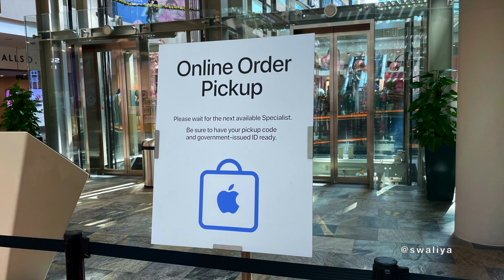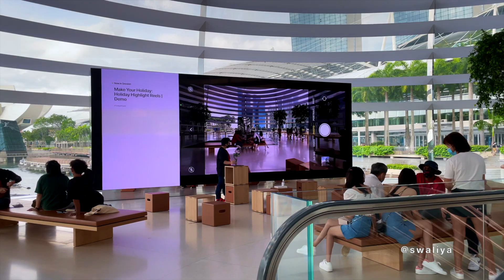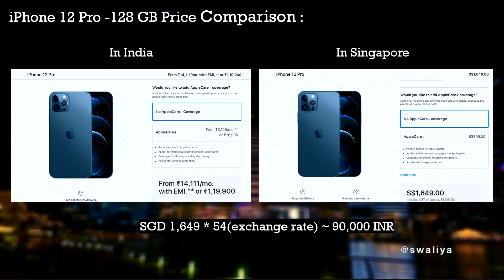Apple चे जगातील पहिलं फ्लोटिंग स्टोर | World's first floating Apple store | Singapore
सिंगापूरमध्ये Apple marina bay sands नावाने पहिलं फ्लोटिंग रिटेल स्टोर सुरु आहे.
हे स्टोर एका डोमप्रमाणे दिसत असून आणि पाण्यावर तरंगत.
iPhone 12 pro खरेदीच्या बहाण्याने हे स्टोर explore करण्याचा मला chance मिळाला.
तर हा माझा unique experience !!